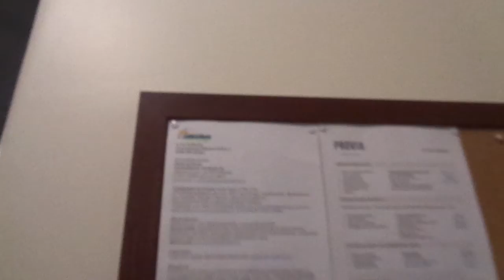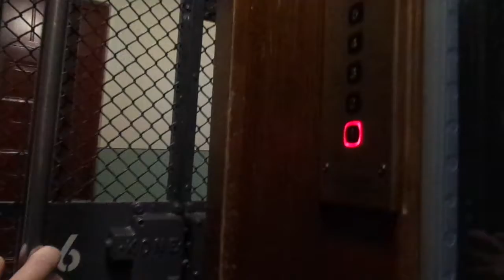Beautiful Old 1928 KONE (m KONE M 2005) Tr. Elevator @Franzeninkatu 5, Alppiharju, Helsinki, Finland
Location: Franzeninkatu / Franzensgatan (staircase unknown), Alppiharju / Åshöjden, Helsinki / Helsingfors, Finland

Brand: KONE
Type: Traction, KONE M fixtures
Year installed/modernized: 1928 / 2005 (modernization turning 15 years old in 2020)

Floors served: 6 (1, 2, 3, 4, 5, 6)
Capacity: 3 persons or 240 kg
Serial: H 789